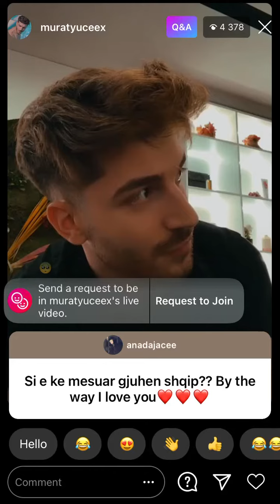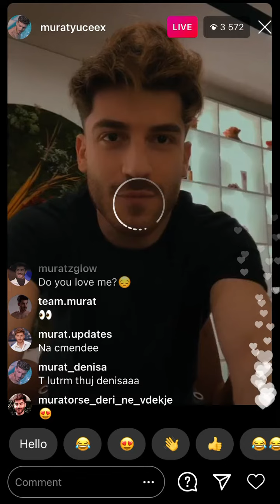Murati i perputhen fol me shum per melisen dhe pershendet fansat